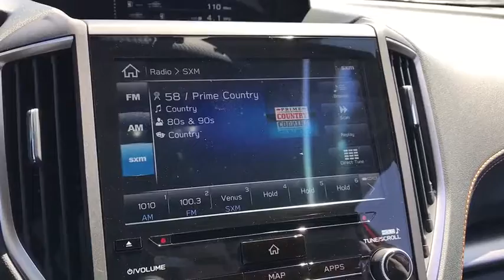2018 Subaru Crosstrek Phoenix, Peoria, Scottsdale, Avondale, Surprise, AZ S7265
Venetian Red Pearl New 2018 Subaru Crosstrek available in Phoenix, Arizona at Peoria Subaru. Servicing the Peoria, Scottsdale, Avondale, Surprise, AZ area.

Peoria Subaru
8590 W Bell Rd

With standard Symmetrical All-Wheel Drive, sleek new styling, and versatile raised roof rails, the completely redesigned 2018 Crosstrek brings rugged style to any drive. Crosstrek interior is designed to be a comfortable basecamp for all your adventures, with upgraded high-quality materials and an innovative new acoustic windshield that helps reduce noise. The smartly designed 2018 Crosstrek provides an even more spacious interior  with up to 100.9 cubic feet of passenger volume  in a compact SUV that remains agile and conveniently sized. With 8.7 inches of ground clearance and available X-MODE with Hill Descent Control  which electronically optimizes the engine, transmission, and other systems for increased traction in slippery conditions. EyeSight monitors traffic movement, optimizes cruise control, and warns you when you're swaying outside your lane.[3] The Pre-Collision Braking feature can even apply full braking force in emergency situations. Get a clearer look around every bend with newly available LED Steering Responsive Headlights, which actively track in the direction of a turn to enhance visibility.
POPULAR PACKAGE #3  -inc: Rear Bumper Cover Part number E771SFL100  Auto-Dimming Mirror w/Compass & HomeLink Part number H501SSG303  Map & Dome Lights LED Upgrade Part number H461SFL100  Auto-Dimming Exterior Mirror w/Approach Light Part number J201SFL300,EYESIGHT SYSTEM & MOONROOF PACKAGE W/NAVIGATION  -inc: High Beam Assist (HBA)  Power Moonroof  harman/kardon Speaker System  8 speakers and 432 watt equivalent amplifier  EyeSight-System  Adaptive Cruise Control  Pre-Collision Following Distance Warning  Charge-Coupled Device Cameras  Pre-Collision Braking System  Pre-Collision Brake Assist  Lane Keep Assist  lane departure warning  Reverse Automatic Braking System (RAB)  Navigation System  SD card map  voice activated navigation controls  SiriusXM NavTraffic (subscription required) and SiriusXM Travel Link (subscription required),BLACK  LEATHER-TRIMMED UPHOLSTERY,VENETIAN RED PEARL,ALL-WEATHER FLOOR LINERS  -inc: Part number J501SFL110,All Wheel Drive,Power Steering,ABS,4-Wheel Disc Brakes,Brake Assist,Brake Actuated Limited Slip Differential,Aluminum Wheels,Tires - Front Performance,Tires - Rear Performance,Temporary Spare Tire,Heated Mirrors,Power Mirror(s),Integrated Turn Signal Mirrors,Rear Defrost,Privacy Glass,Intermittent Wipers,Variable Speed Intermittent Wipers,Rear Spoiler,Power Door Locks,Fog Lamps,Daytime Running Lights,Automatic Headlights,Headlights-Auto-Leveling,AM/FM Stereo,CD Player,Satellite Radio,MP3 Player,Bluetooth Connection,Auxiliary Audio Input,HD Radio,Smart Device Integration,Steering Wheel Audio Controls,Power Driver Seat,Bucket Seats,Heated Front Seat(s),Pass-Through Rear Seat,Rear Bench Seat,Adjustable Steering Wheel,Trip Computer,Power Windows,Leather Steering Wheel,Remote Trunk Release,Keyless Entry,Keyless Start,Cruise Control,Climate Control,A/C,Leather Seats,Driver Vanity Mirror,Passenger Vanity Mirror,Driver Illuminated Vanity Mirror,Passenger Illuminated Visor Mirror,Floor Mats,Cargo Shade,Security System,Engine Immobilizer,Traction Control,Stability Control,Front Side Air Bag,Telematics,Blind Spot Monitor,Cross-Traffic Alert,Tire Pressure Monitor,Driver Air Bag,Passenger Air Bag,Front Head Air Bag,Rear Head Air Bag,Passenger Air Bag Sensor,Knee Air Bag,Child Safety Locks,Back-Up Camera